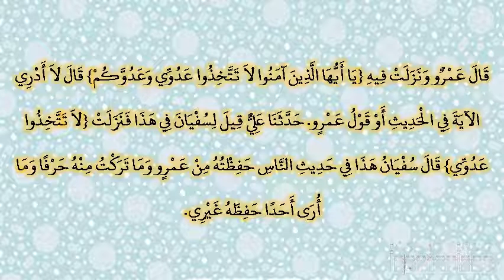صحيح البخارى - كتاب التفسير - 4890 - باب {لا تتخذوا عدوي وعدوكم أولياء}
حدثنا الحميدي، حدثنا سفيان، حدثنا عمرو بن دينار، قال حدثني الحسن بن محمد بن علي، أنه سمع عبيد الله بن أبي رافع، كاتب علي يقول سمعت عليا ـ رضى الله عنه ـ يقول بعثني رسول الله صلى الله عليه وسلم أنا والزبير والمقداد فقال ‏"‏ انطلقوا حتى تأتوا روضة خاخ فإن بها ظعينة معها كتاب فخذوه منها ‏"‏‏.‏ فذهبنا تعادى بنا خيلنا حتى أتينا الروضة فإذا نحن بالظعينة فقلنا أخرجي الكتاب فقالت ما معي من كتاب‏.‏ فقلنا لتخرجن الكتاب أو لنلقين الثياب‏.‏ فأخرجته من عقاصها فأتينا به النبي صلى الله عليه وسلم فإذا فيه من حاطب بن أبي بلتعة إلى أناس من المشركين ممن بمكة يخبرهم ببعض أمر النبي صلى الله عليه وسلم فقال النبي صلى الله عليه وسلم ‏"‏ ما هذا يا حاطب ‏"‏‏.‏ قال لا تعجل على يا رسول الله إني كنت امرأ من قريش ولم أكن من أنفسهم وكان من معك من المهاجرين لهم قرابات يحمون بها أهليهم وأموالهم بمكة فأحببت إذ فاتني من النسب فيهم أن أصطنع إليهم يدا يحمون قرابتي وما فعلت ذلك كفرا ولا ارتدادا عن ديني‏.‏ فقال النبي صلى الله عليه وسلم ‏"‏ إنه قد صدقكم ‏"‏‏.‏ فقال عمر دعني يا رسول الله فأضرب عنقه‏.‏ فقال ‏"‏ إنه شهد بدرا وما يدريك لعل الله ـ عز وجل ـ اطلع على أهل بدر فقال اعملوا ما شئتم فقد غفرت لكم ‏"‏‏.‏ قال عمرو ونزلت فيه ‏{‏يا أيها الذين آمنوا لا تتخذوا عدوي وعدوكم‏}‏ قال لا أدري الآية في الحديث أو قول عمرو‏.‏ حدثنا علي قيل لسفيان في هذا فنزلت ‏{‏لا تتخذوا عدوي‏}‏ قال سفيان هذا في حديث الناس حفظته من عمرو وما تركت منه حرفا وما أرى أحدا حفظه غيري‏.‏